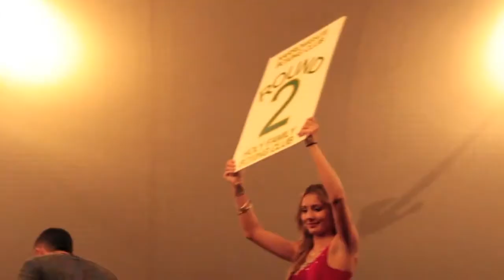Irish Boxing Promo - Harrowgate Boxing Club VS. Holy Family Boxing Club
Presented by Full Armor
Friday, September 9th 2016
Cannstatter's
9130 Academy Road